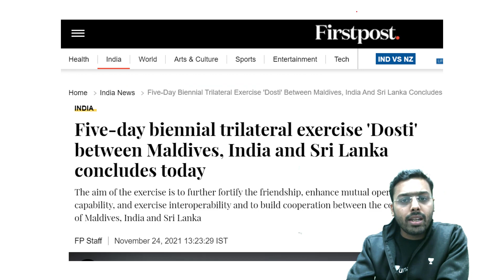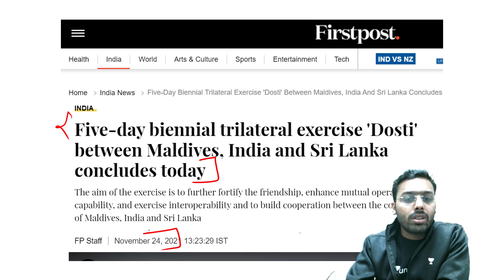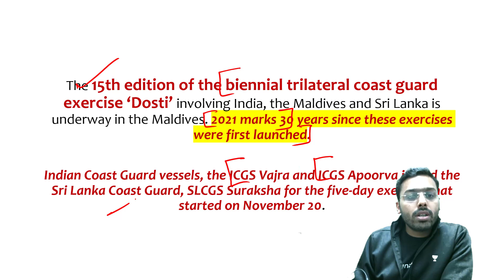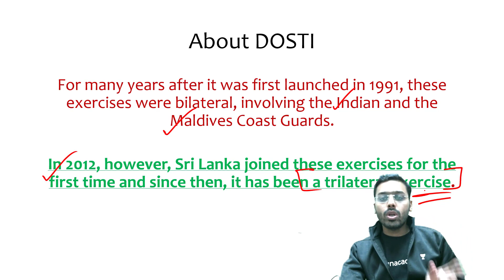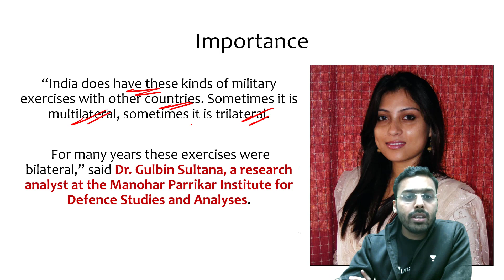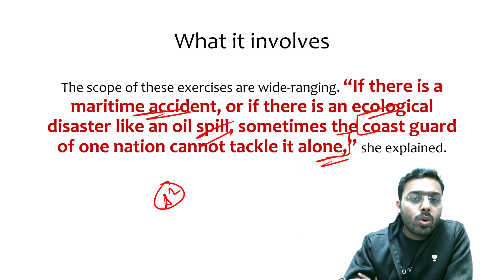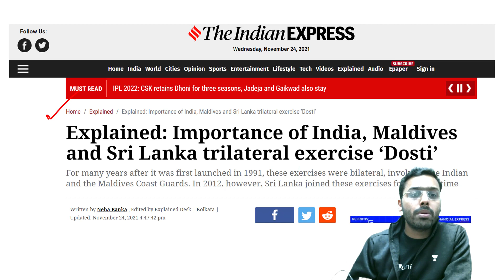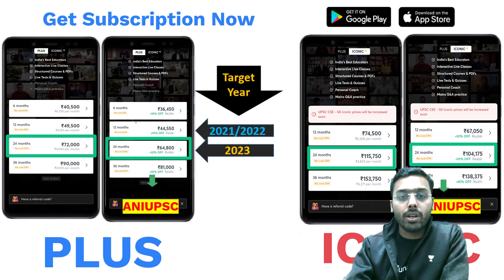Biennial trilateral exercise 'Dosti' between Maldives, India and Sri Lanka Coast Guards.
This lesson starts with a discussion on Biennial trilateral exercise 'Dosti' between Maldives, India and Sri Lanka Coast Guards. It is very important for the UPSC CSE/IAS preparation.

Unacademy Learner App Benefits:

1. Learn from your favourite teacher
2. Dedicated DOUBT sessions
3. One Subscription, Unlimited Access
4. Real-time interaction with Teachers
5. You can ask doubts in a live class
6. Limited students
7. Download the videos & watch offline

Get the UPSC CSE - GS Iconic Advantage:
1. Personal Coach
2. Study Planner & Bi-weekly Reviews
3. Dedicated Doubt Clearing Space
4. Personalized Test Analysis
5. Study Booster Sessions
6. Preparatory Study Material
7. All the Unacademy Subscription Benefits